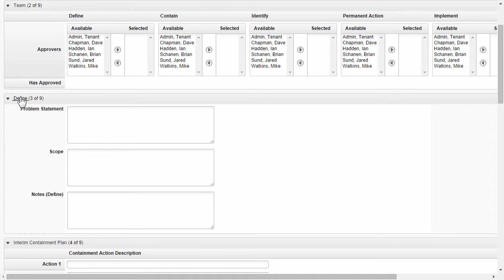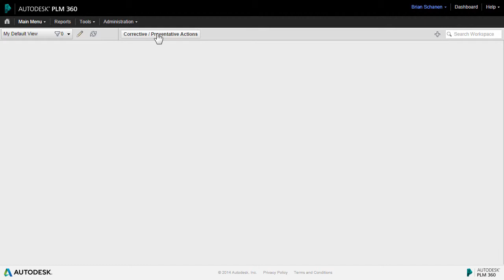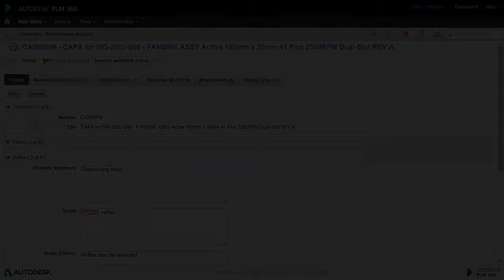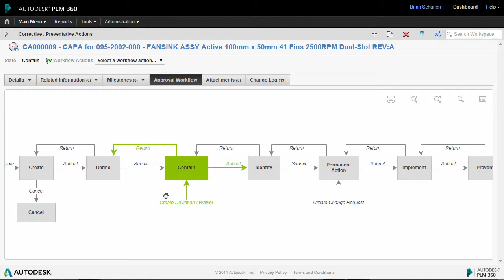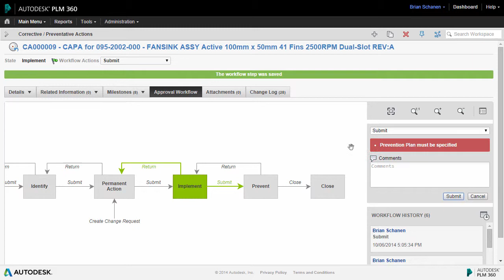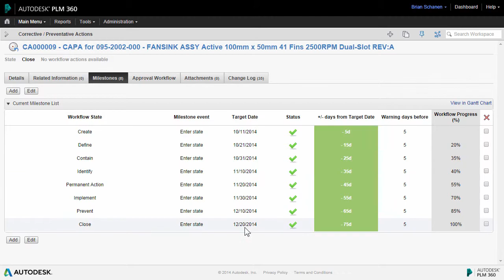Corrective and Preventative Actions in Fusion Lifecycle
Within Autodesk Fusion Lifecycle (formerly PLM 360), a standard Corrective and Preventative Actions process is provided, which can be easily configured to meet an organization’s exact needs.
Autodesk PLM contains full traceability of CAPA processes to records and events that occur before and after the CAPA.
This provides a representation of the CAPA processes to anyone within the organization, as well as auditors, improving general understanding of what the process entails, and providing process proof to help meet compliance requirements.

Note: PLM 360 is now Autodesk Fusion Lifecycle.